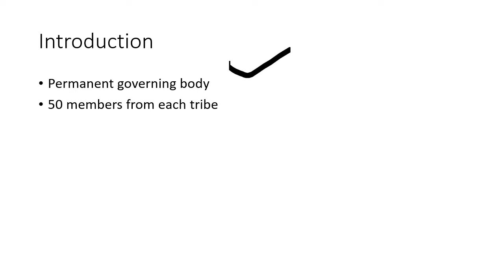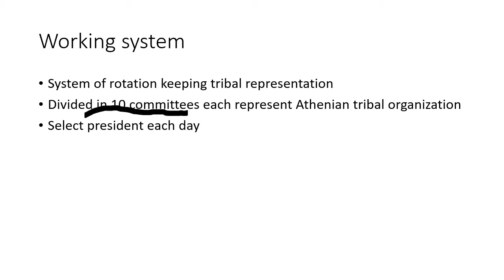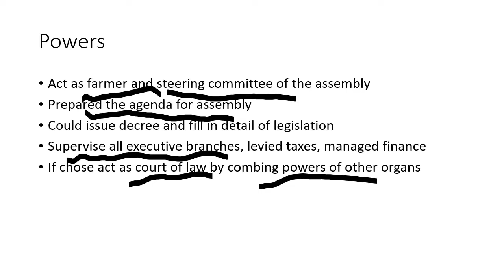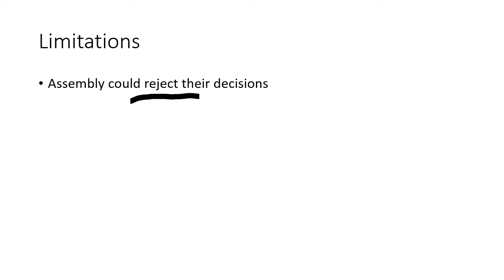The council of five hundred urdu